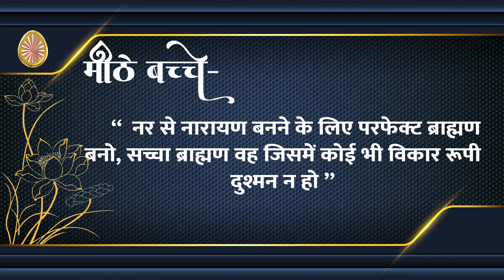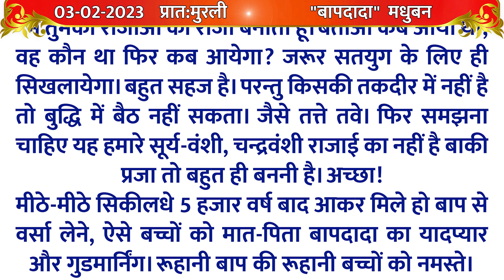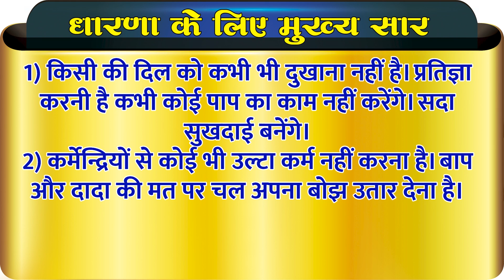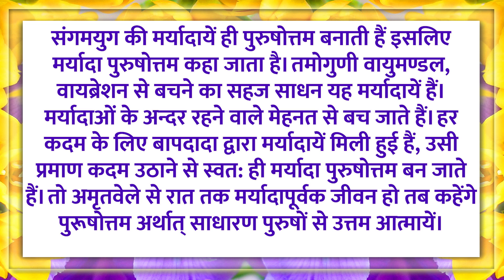03Feruary 2023/ Aaj ki Murli with Text/ आज की मुरली/ 03-02-2023/ Today Murli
03Feruary 2023/ Aaj ki Murli with Text/ आज की मुरली/ 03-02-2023/ Today Murli

* 5 स्वरूप का अभ्यास नई विधि के साथ | Meditation Commentary

brahma baba
brahma kumaris om shanti om
blessings
meditations
आज की मुरली का सार
मुरली चिंतन
मुरली मंथन